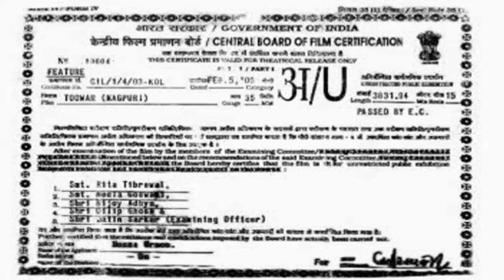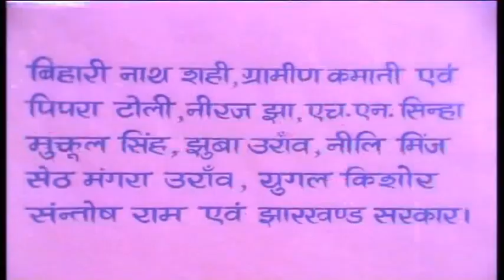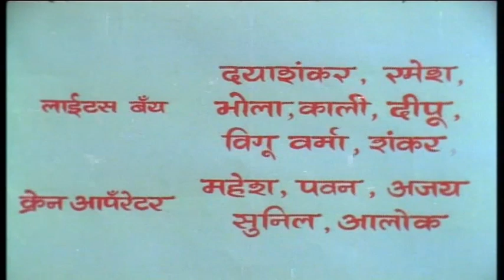TUAR, Part 2,,Nagpuri FITURE FILM || ST LAKRA FILM "2 PART